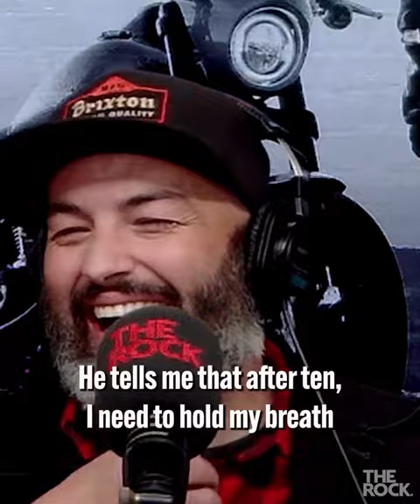Funny Conversations / Stories Part 1 - Rock Drive with Jay and Dunc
Rock Drive with Jay and Dunc - Funny Stories Part 1

Story 1 - Bricklayers Accident
Story 2 - Electric Fence Incident
Story 3 - Folk Festival
Story 4 - Vaccum Shit
Story 5 - Don't Shave Your Arse
Story 6 - Damaged Penis